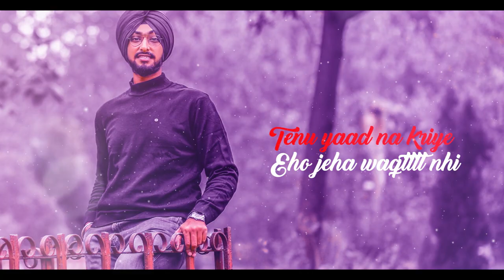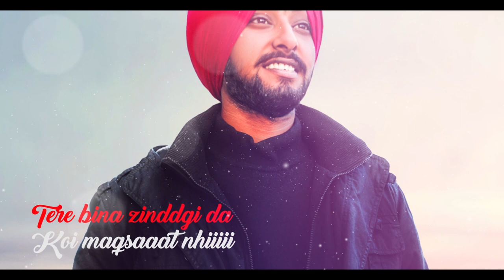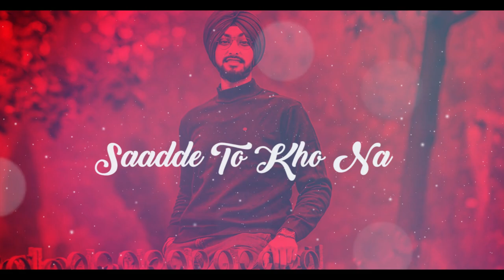DEEDAR|KUNWAR SINGH | ROMANTIC SONG 2020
THIS IS BEAUTIFUL SONG SUNG BY SUPER STAR KUNWAR SINGH AND MUSIC BY SEHAZMUSIC

SINGER : KUNWAR SINGH (insta: kunwarsingh08)
Snap: kunwar_08
Music and lyrics : SEHAZMUSIC
LYRICAL VIDEO BY CREATIVE GABRU
LABEL : OUTLAW RECORDS